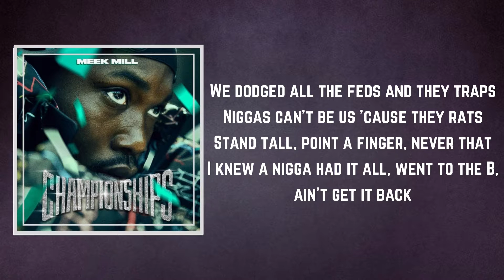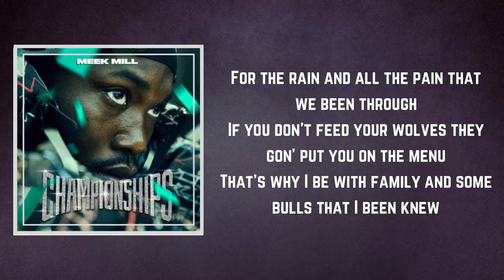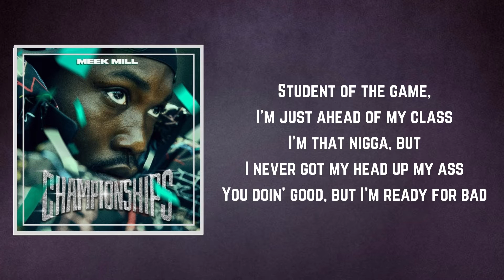Respect The Game (Lyrics) - Meek Mill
Respect The Game by Meek Mill
Album: Championships

Respect The Game Lyrics:

Yah
Big bag, got 'em big mad
A nigga gettin' to some money and his bitch bad
Jumpin' out the Rolls truck with the temp tag
I'm gettin' money, I don't get mad, ugh
Ask a nigga in my hood, he go and said it on stand
And when them situations came, I came out like a champ
When it was pourin' down rain and I came out of it damp
But now it's champagne showers when we poppin' the champ', ugh
We dodged all the feds and they traps
Niggas can't be us 'cause they rats
Stand tall, point a finger, never that
I knew a nigga had it all, went to the B, ain't get it back
That's why I'm humble as ever, and I rumble whatever
Don't chase hoes 'cause they come with this cheddar
I seen my man girl start actin' bougie when he fuck up his cheddar
Before you knew it, niggas was fuckin' her better
I knew about it and I-
Wanted to tell him, I felt funny as ever
But when I told him, he went runnin' to tell her, damn
Remember I was down bad, I'm talkin' under the cellar
Now the Rolls Royces come with umbrellas
For the rain and all the pain that we been through
If you don't feed your wolves they gon' put you on the menu
That's why I be with family and some bulls that I been knew
If money determined loyalty, we'd cut you with a Ginsu
Now I go against you, facts

Rule number one, never count your homie pockets thinkin' you deserve it
Rule number two, never trust a bitch that'll fuck you for some purses
Rule number three, save you some of that money, shit you better stop splurgin'
'Cause when it's all said and done and you back at the bottom, they gon' treat you like you worthless
Respect the game

Fuck the fame
We millionaires fuck your watch and lil' chain
Niggas disappear as quick as Lil Xan
You feelin' yourself, I know you got a lil' lane
Just hold your composure, I seen this shit happen over and over
That couple hundred thousand holdin' you over
That ain't real money
That's bill money, buy a Rollie, get a wheel money
Catch a case, pay a lawyer, take a deal money
Now you tapped out and got no appeal money
Callin' home like niggas done did you wrong
But when you had that money you could've put niggas on
And the moment they put cuffs on you, your bitch was gone
Student of the game, I'm just ahead of my class
I'm that nigga, but I never got my head up my ass
You doin' good, but I'm ready for bad
And you won't never catch me frontin' 'cause I'm used to bein' second to last
Respect the game

Respect the game